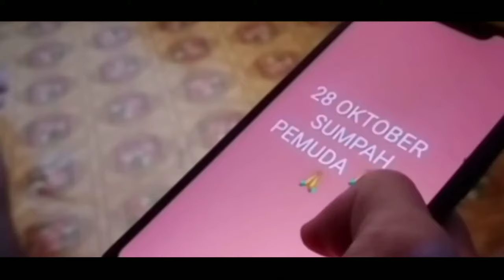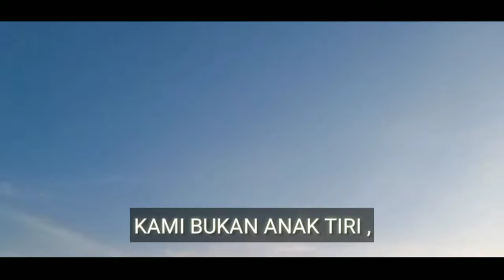Short Movie - INDONESIAKU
assamualaikum warohmatullahi wabarkatuh , film ini di buat untuk memenuhi tugas mata kuliah pengenbangan media dan sumber belajar.

Nama                           : M Syukri Naufal
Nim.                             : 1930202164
Kelas.                           : PAI 5
Dosen Pembimbing.  : Dr. Muhammad Isnaini S.Ag, M.Pd

Universita Islam Raden Fatah Palembang